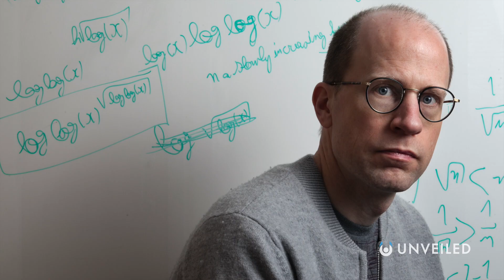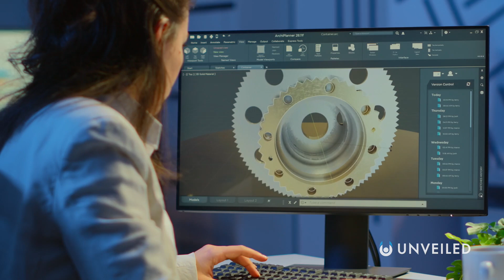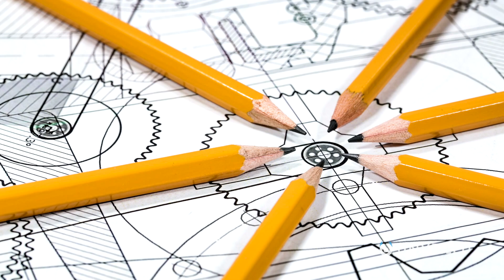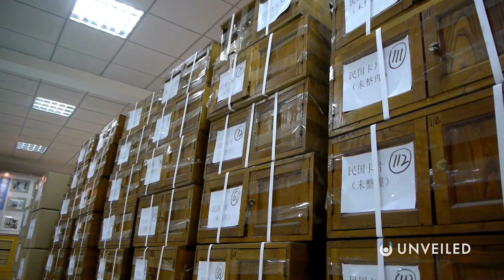What If Humanity Invents a Type-1 Vulnerability? | Unveiled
Holiday Season Deal! to get a 2-year plan plus 1 additional month with a huge discount.

Are we on the verge of a BIG problem?? Join us... and find out!

In this video, Unveiled takes a closer look at the "Vulnerable World Hypothesis". Formulated by the philosopher Nick Bostrom, it's the idea that humanity might one day discover something so bad... that it could end the world by default! This is the Type-1 Vulnerability, and we need to be ready!

0:00 Intro
0:46 Nick Bostrom and the Vulnerable World
2:58 Easy Nukes Scenario
5:41 Could We Survive?
7:32 Future of Humanity
8:46 Conclusions